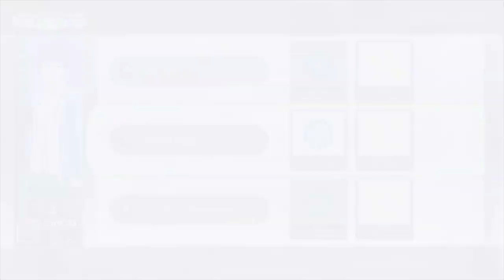Tokyo Mirage Sessions FE Blind Playthrough with Chaos part 119: Vs Dark Yashiro Again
This time we will be victorious.

Tokyo Mirage Sessions ♯FE is the title for an RPG for the Wii U. A collaboration between Atlus and Intelligent Systems, it is a crossover between the Fire Emblem series and the Shin Megami Tensei series. The game was released on December 26, 2015 in Japan and was released on June 24, 2016 in North America and Europe.

In Tokyo Mirage Sessions, the main characters live in Tokyo; a key setting in many Megami Tensei titles. Existing alongside their world is a fantasy realm from which Mirages emerge. The Mirages, which serve a similar role to the demons found in traditional Megami Tensei games, are figures from the Fire Emblem series taken from the original and Awakening. The player characters form bonds with Mirages as a key part of their adventure. Villains from the Fire Emblem series also appear in the game as antagonistic Mirages of some nature, with characters such as Gangrel and Aversa from Awakening sporting demonic redesigns of their own.

An exception to this rule is Tiki, who appears in the game as her younger self from Shadow Dragon. In the game's world, she is restricted to a location called the Bloom Palace, from which she assists the party. An Uta-loid software suite (similar to a real-life Vocaloid such as Hatsune Miku) has also been created using her voice and likeness; a means for her to acquire Performa and maintain her form.

Tokyo Mirage Sessions is an RPG focused around the exploration of dungeons and turn-based party combat. When not in dungeons, the player explores familiar locations in the city of Tokyo and can interact with NPCs and visit shops. Dungeons take the form of multi-level labyrinths with light puzzle-solving and generally share a theme with the location they are found at. Within these dungeons are hostile Mirages that when touched trigger combat. The player character Itsuki is armed with a rapier while exploring the dungeon and the player can gain the initiative by stunning Mirages with a well-timed strike before starting battle.